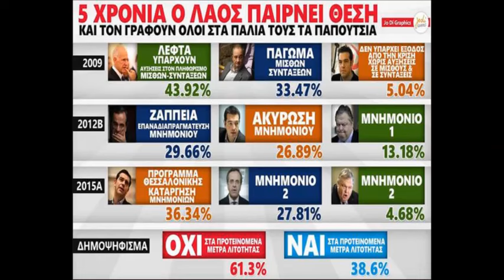H κυβερνηση Τσιπρα καταστρεφει την χωρα και πρεπει να παραιτηθει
Με βούλευμα απαλλάχθηκε οριστικά ο Θέμος Αναστασιάδης.

 Με αναπηρία βγήκε από τη φυλακή ο Βασίλης Παπαγεωργοπουλος.

Επιστρέφει στην πολιτική ο Βατοπεδινός απατεώνας Γεώργιος Βουλγαράκης.

Και εσύ κατακαημένε Έλληνα ελπίζεις πάλι σε καλύτερες ημέρες.